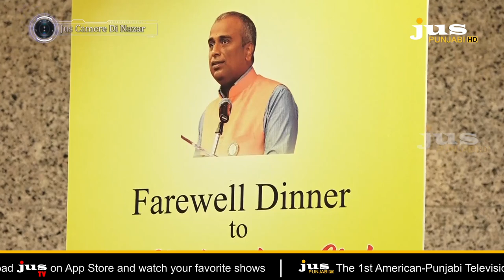DCG Shatrughna Sinha ਦੀ ਵਿਦਾਇਗੀ ਦਾ ਨਜ਼ਾਰਾ // Jus Camera Di Nazar //